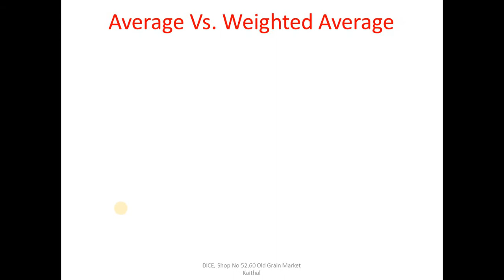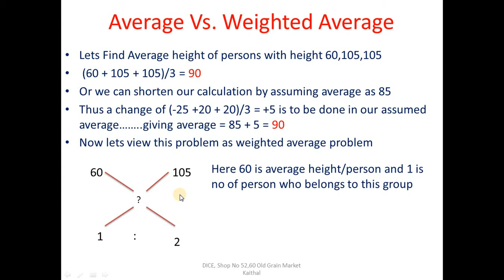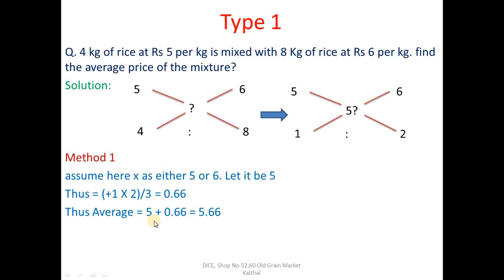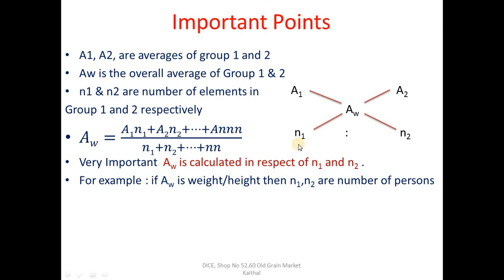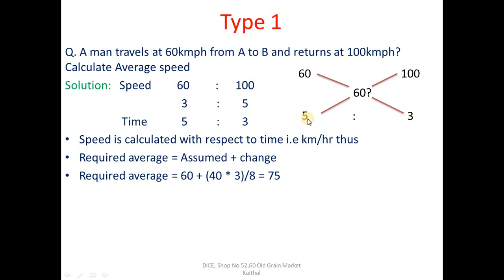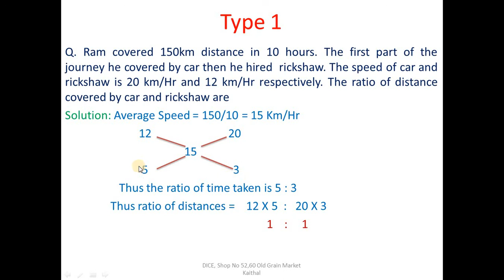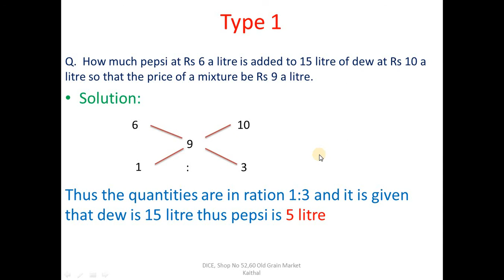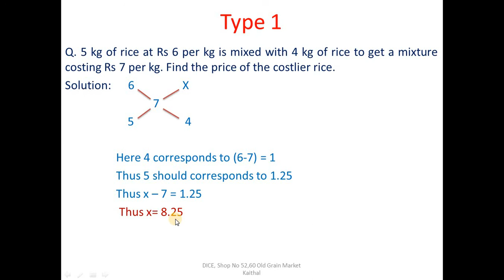Mixture & Alliagtion Part 1 Shortcut Trick IBPS,SSC,PO,SO,IB,CHSL,Aptitude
Mixture & Aligation Part 1- Short Trick Theory and Concept for Aptitude Exams Like IBPS,SSC,SBI,IB,Banking,CHSL,CLAT,GMAT,CAT
In Mixture & Alligation shorttricks for calculating avreage in alligation diagram is given. In mixture and alligation Part 1 straight line approach for solving Average through alligation diagram is also included. It also Elaborates the concept of Average Speed through Alligation
Students Who want to gain thorough understanding of Mixture & Alligation chapter should watch this